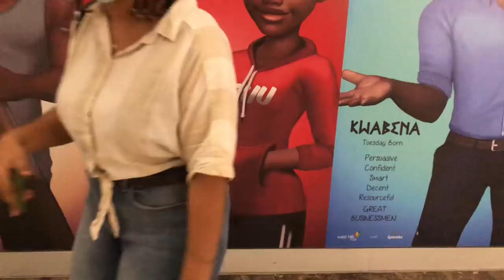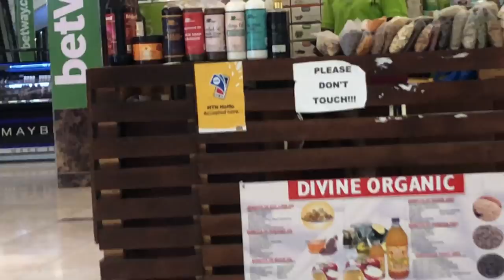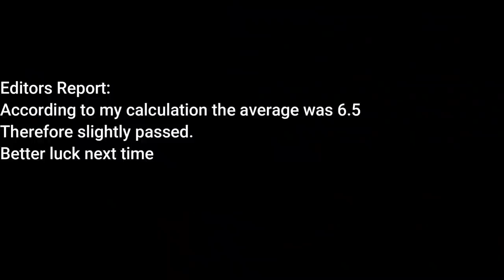ASKING STRANGERS TO RATE ME *hilarious* || West Hills Mall, Ghana (vlog-ish)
Whats poppinggg my g! (SBgeng...it'll catch on🤣)
I asked strangers to rate me @ the West Hills Mall, Ghana.This is my first ever public interview...was kinda shy but we live, we learn. PLUS it was hilariousss :D nuff said, enjoy watchinggg ❤️

be kind and stay cool till next time mwah

edited by: Micah

WHEN IM NOT HERE, IM HERE:

✨SNAPCHAT: @silly_belieber (snapchat is a sellout btw)

SBGeng count: 1498 cuties